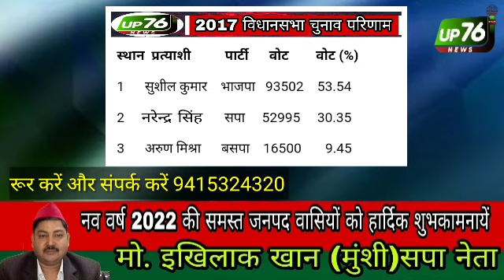अमृतपुर से सपा के प्रत्याशी... अभी देखें?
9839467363 जो भी हो सके 🙏🙏🙏

up76news की खबरें पड़ने के लिए नीचे लिंक पर टच करें